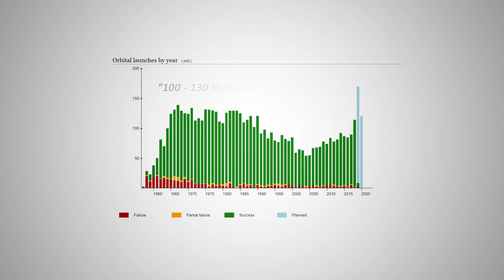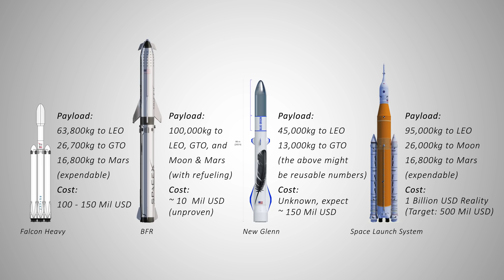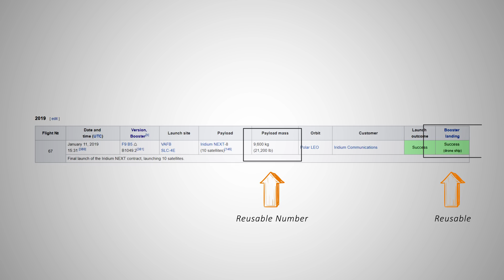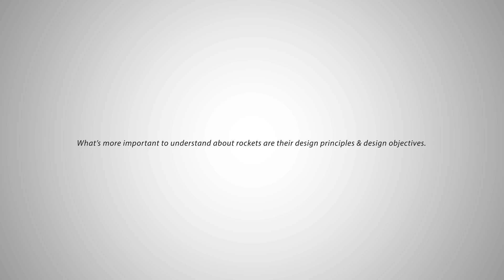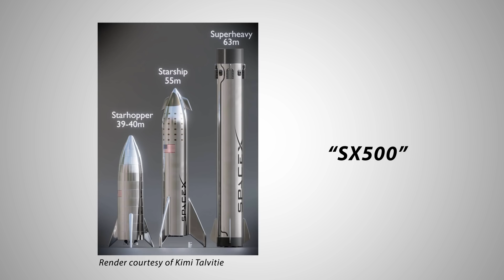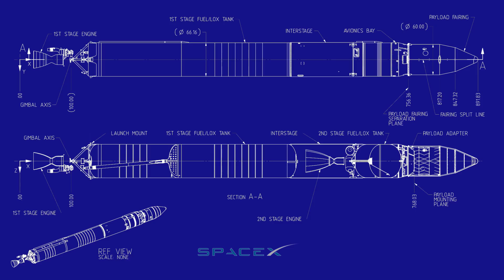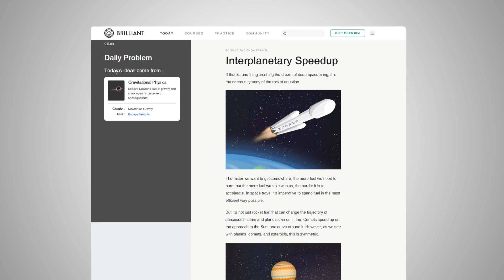Is SpaceX Falcon Heavy the most powerful Rocket? | Elephant Explains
Special thanks to Wes Townsend, Kailun Wang, Victor Chandra, Joe Goh, Lam Dang-Duy, and Breizh_72!